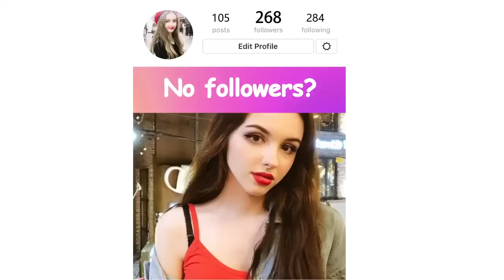ASF屏幕切换1280×720